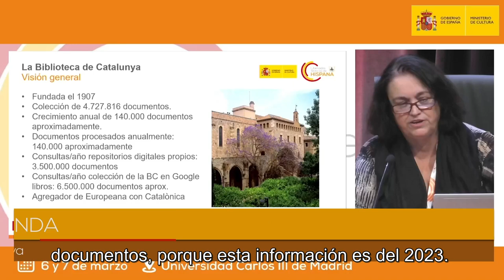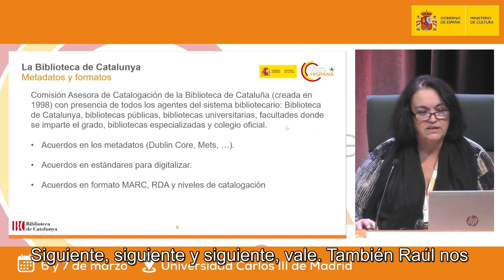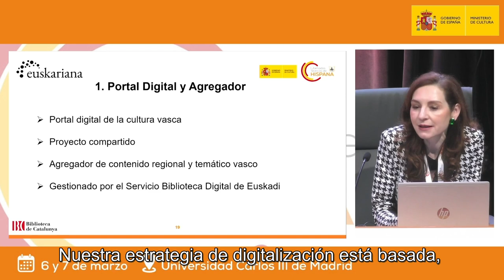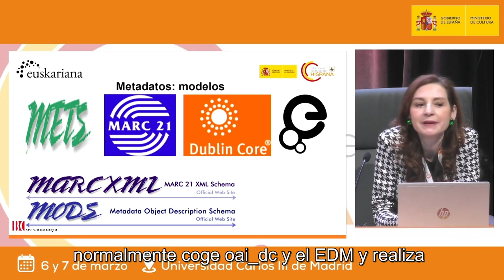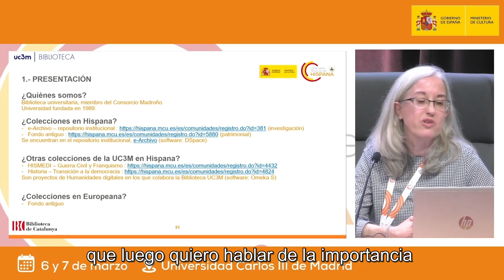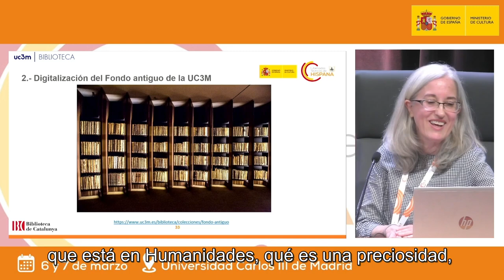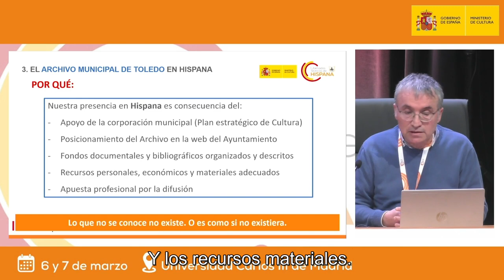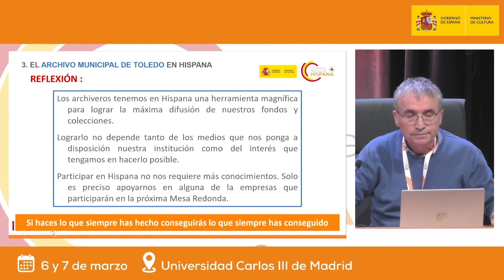Mesa redonda “Cómo participar en Hispana y Europeana: distintas instituciones, distintas visiones”